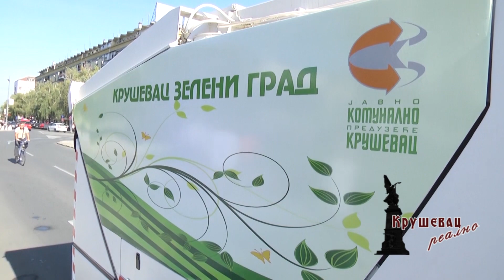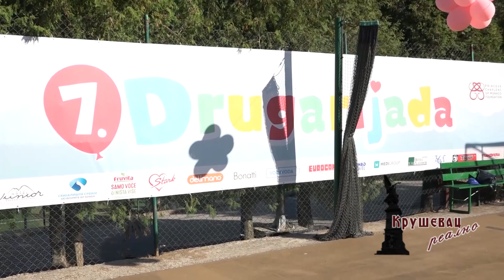KRUSEVAC REALNO 20 09 2019